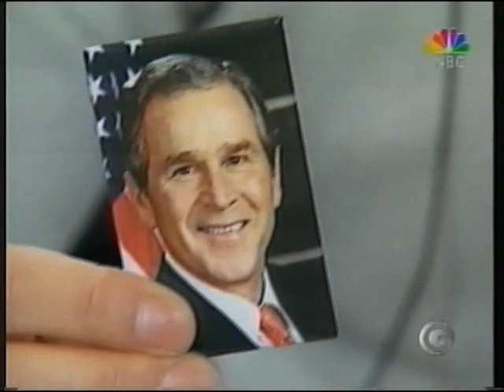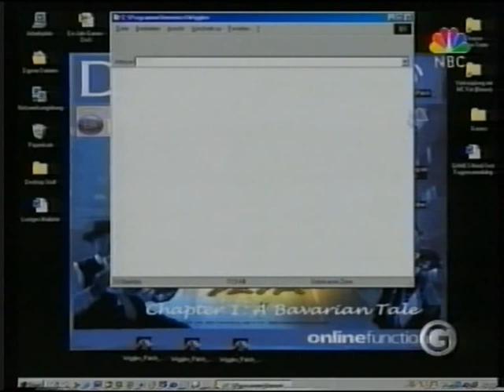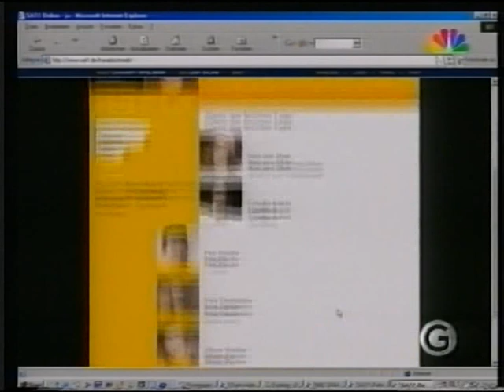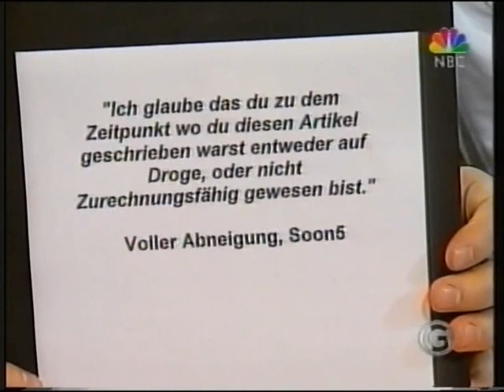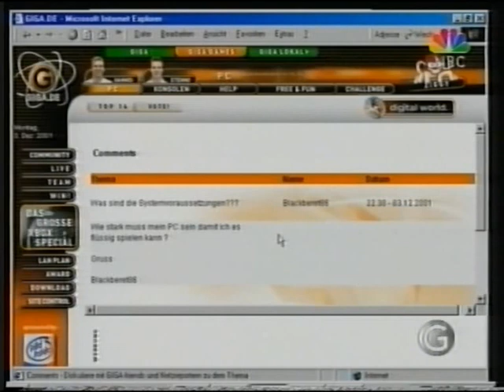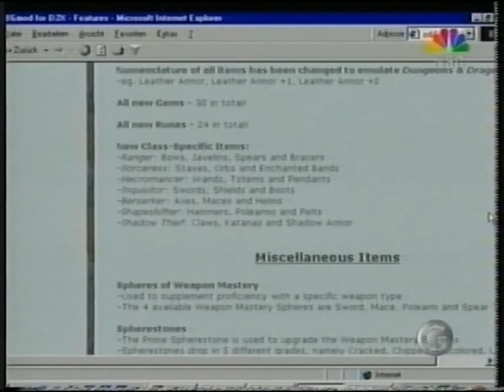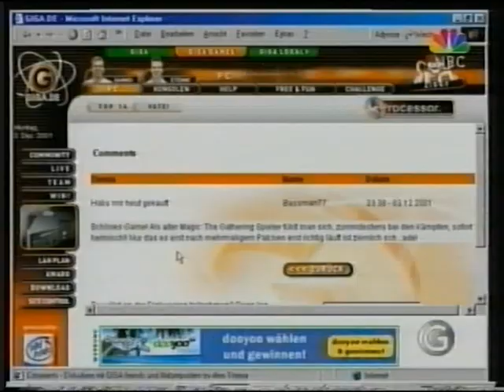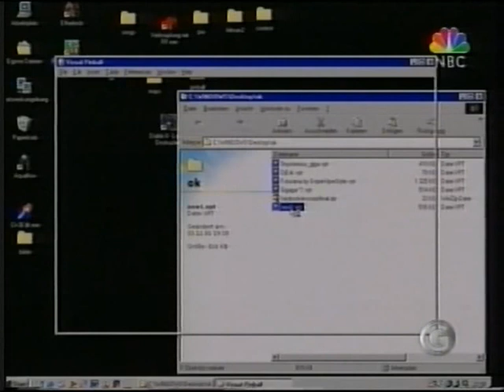GIGA Games 03.12.2001